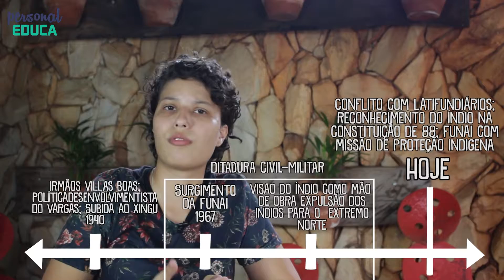TEMAS: QUESTÃO INDÍGENA - parte 2